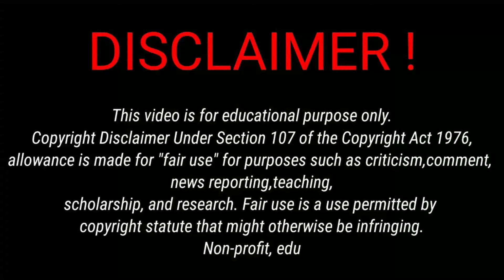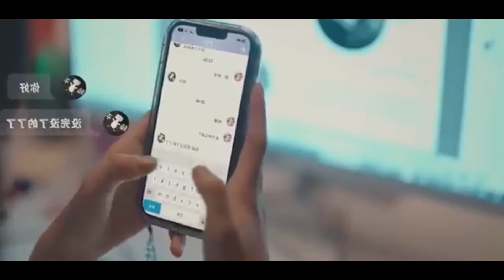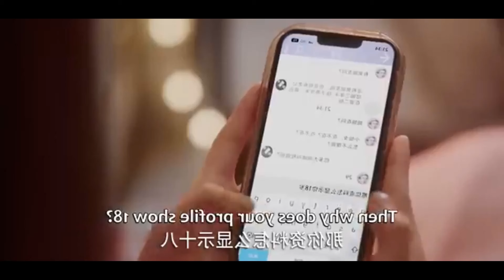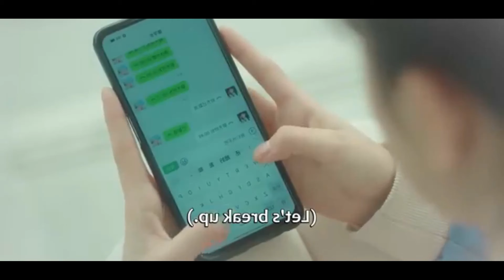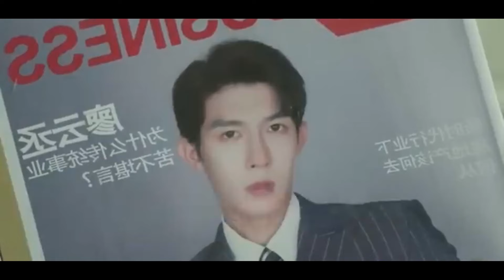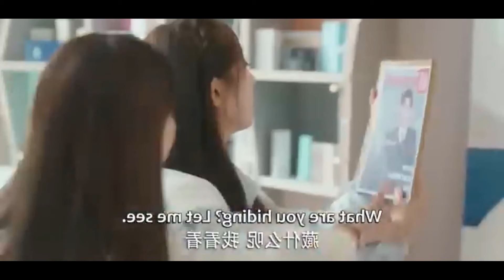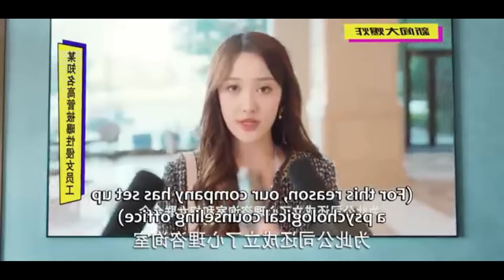😈Tom & jerry lover//Hate to love chinise movie explain//hatelove